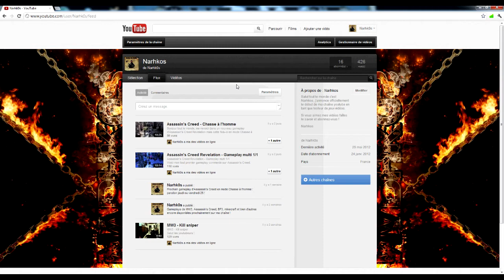MW3 - Gameplay mode Infectés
Premier gameplay commenté de MW3 ! Voici le mode Infectés qui m'a beaucoup plu,
je vous invite à l'essayer si ce n'est pas déjà fait !
Cette vidéo est une vidéo présentative et non une vidéo où j'essaye à tout prix de terminer 1er.
Malgré ça je fais une partie respectable et je pense que vous n'allez pas vous ennuyer, le plus beau reste quand même la fin.

Narhkos.